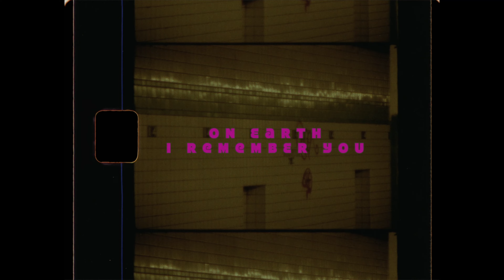on earth, i remember you.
filmed through my heart on super 8 during new york november. words from Fiona apple and jim morrison, visuals from metal against my eyes.